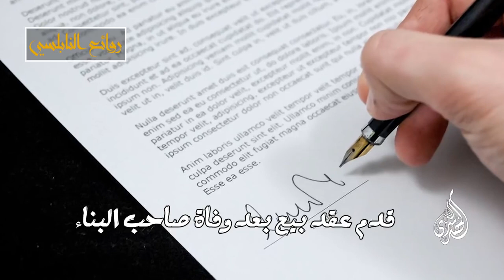الرائعة 013 تعاليم القرآن سبب لسعادة الانسان I د محمد راتب النابلسي